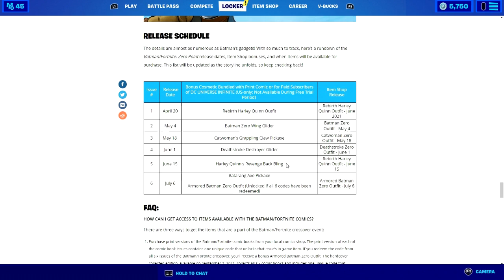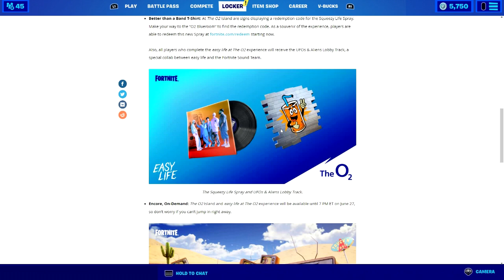How To Get Nitrojerry Skin (Ka-Bang! Bundle) For FREE In Fortnite! (Unlocked Nitrojerry Bundle)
How To Get Nitrojerry Skin (Ka-Bang! Bundle) For FREE In Fortnite! (Unlocked Nitrojerry Bundle) Free Nitrojerry Skin!

What’s up guys in this Fortnite battle royale video I’m gonna be showing you Guys Fortnite Chapter 2 season 7 2021 July Nitrojerry or fortnite season 7 Nitrojerry Skin chapter 2 and Fortnite season 7 Nitrojerry Skin chapter 2 is Fortnite Chapter 2 season 7 Nitrojerry And is very soon and I show how to get Nitrojerry skin on Ps5 Xbox one Xbox Series X pc Nintendo switch Up Nitrojerry Skin Mobile iOS & Android And Nitrojerry skin Fortnite outfit Nitrojerry gameplay is cool and Fortnite live event Nitrojerry is soon and Fortnite in Fortnite battle royale Nitrojerry has Battle royale Nitrojerry and Fortnite event is Fortnite update and Fortnite season 7 chapter 2 is before Fortnite season 7 and brand new today Nitrojerry fortnite is Female Nitrojerry skin Fortnite or Nitrojerry Bundle and even Nitrojerry outfit Fortnite and Fortnite Ka-Bang! Bundle is a cool new Fortnite Ka-Bang! Bundle from the brand new Ka-Bang! Bundle Free Fortnite Ka-Bang! Bundle cup for Free Fortnite tournament and Free Ka-Bang! Bundle Fortnite is From Fortnite Ka-Bang! Bundle and Ka-Bang! Bundle new Skin And  Fortnite has skin Fortnite Ka-Bang! Bundle and Fortnite Ka-Bang! Bundle has Free Ka-Bang! Bundle Fortnite hat and Free Ka-Bang! Bundle gaming hardware fortnite that’s brand New Ka-Bang! Bundle and Swag hat Fortnite is cool! Hopefully you enjoyed this video! Ka-Bang! Bundle Fortnite are on the same day! Free fortnite! Fortnite skins! New Fortnite free rewards reward! Bundle! Pack set! Fortnite banned on mobile! Gameplay Ka-Bang! Bundle release date to Fortnite item shop Ka-Bang! Bundle is soon! Season 7 Fortnite is soon!

Fortnite FortniteNitrojerrySkin Ka-Bang!Bundle NitrojerrySkin Fortniteevent Fortniteupdate Fortniteseason7NitrojerrySkin Fortniteseason7 Nitrojerryfortnite NitrojerryskinFortnite NitrojerryBundle NitrojerryoutfitFortnite FortniteNitrojerryskin FortniteNitrojerryIsback!